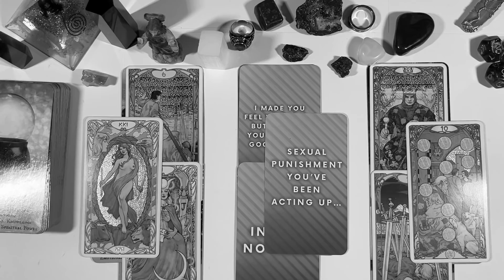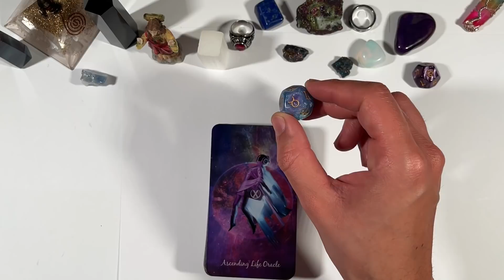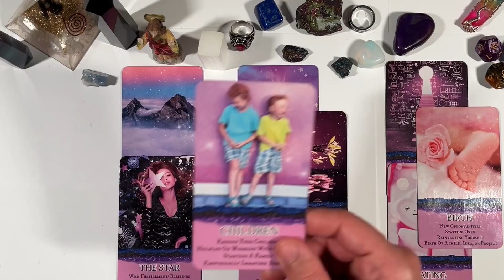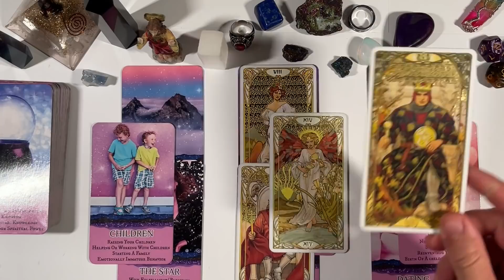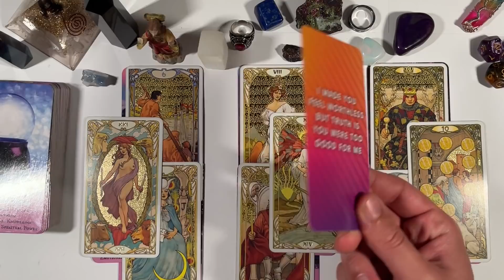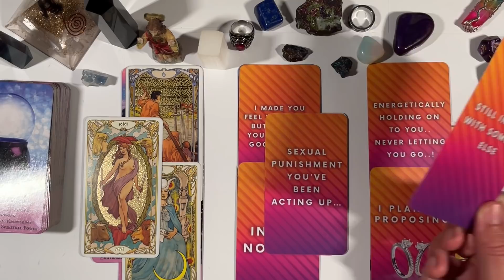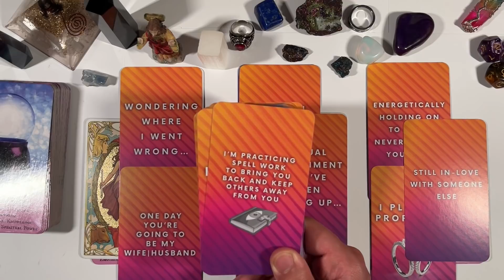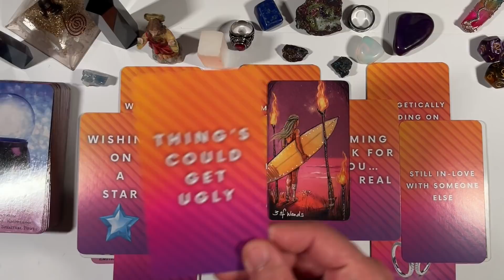TAURUS ♉️ PLS STAY AWAY FROM THIS PERSON FOR THE TIME BEING - DONT TRY TO MANIFEST THEM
PERSONAL READINGS
MY LINKTREE 📶 ⬇️

TIMESTAMPS ⏰
Preview ~ 00:00
Intro ~ 02:08
Reading ~ 03:17
Outro ~ 21:49